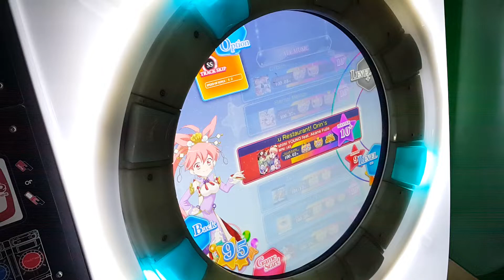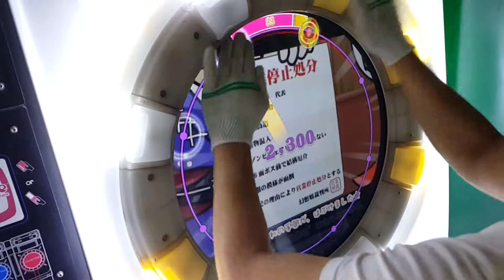[直撮りMaimai] 究極焼肉レストラン！お燐の地獄亭！(MASTER/10+) 理論値 ALL PERFECT+ *60fps*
究極焼肉レストラン！お燐の地獄亭！
 / Yakiniku Restaurant! Orin's Jigokutei!